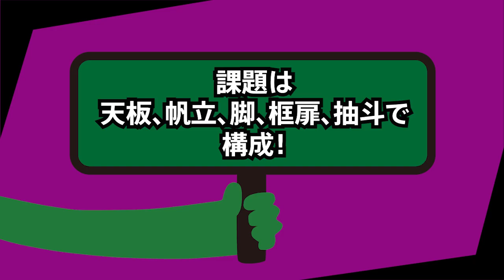第32回技能グランプリ「家具」職種の紹介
Skill Grand Prix Japan 2024 "Cabinetmaking" WHAT A SKILL!